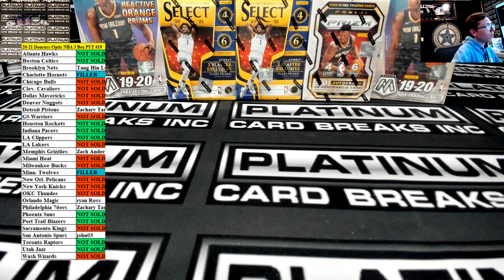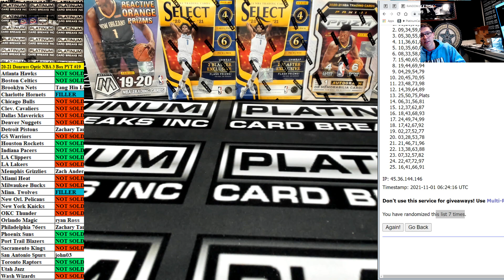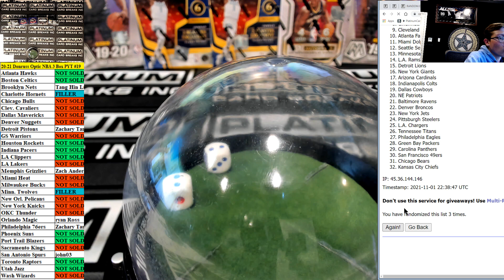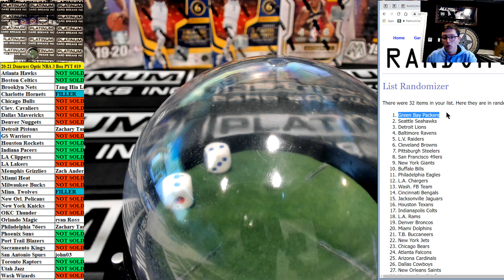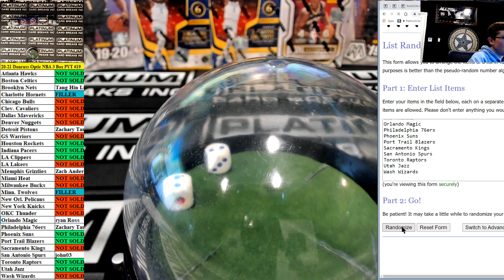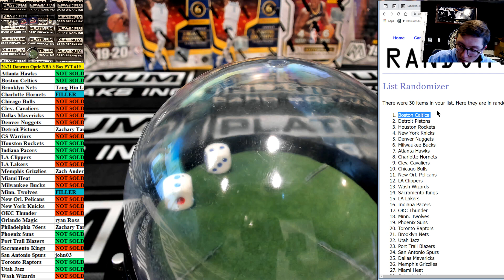Randoms From Last Week